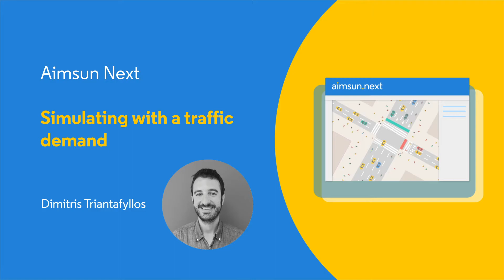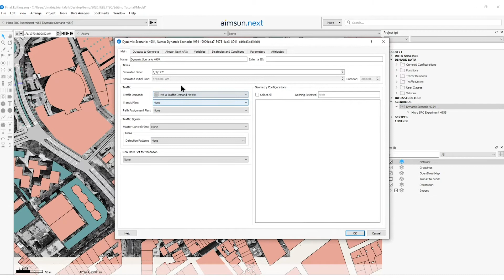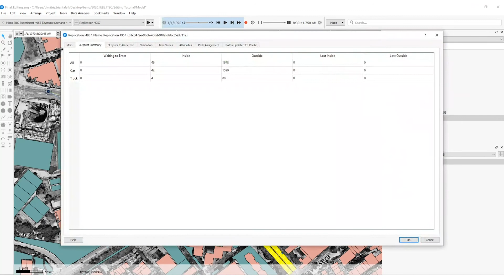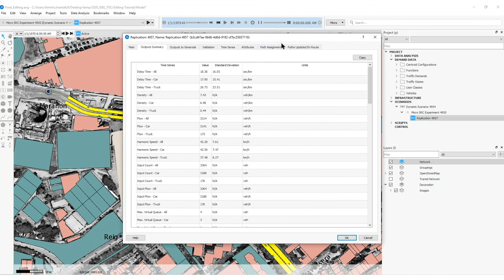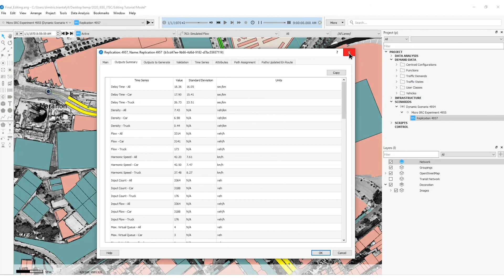Aimsun Next Tutorial 1.7 - Simulating with a traffic demand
0:00 - Intro
00:10 - What is a traffic demand and how is it represented?
00:46 - Creating 2 traffic demands based on origin-destination matrices
01:35 - Traffic demand states
01:48 - Testing the geometry by creating a scenario and an associated experiment
02:43 - Creating a replication in order to run the simulation
03:22 - Running the simulation, adjusting speed and smoothness, using pause, fast forward & skip
04:08 - Setting up a simulation stop
04:25 - Recording the simulation
05:02 - Closing the simulation